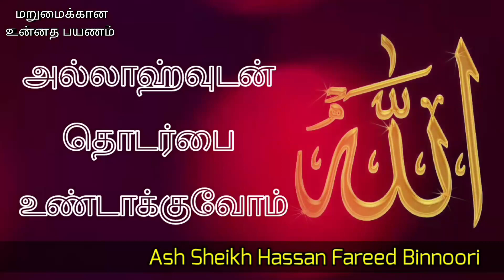Ash Sheikh Hassan Fareed Binnoori | Tamil bayan | Establishing link with Allah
This video is about a Jumuah bayan in Tamil by Ash Sheikh Hassan Fareed Binnoori on Friday 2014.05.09 at Jamiul Alfar, Samman kottu Jumuah Masjidh.